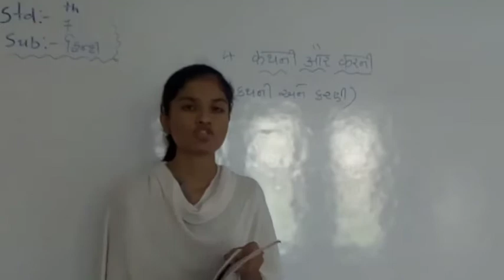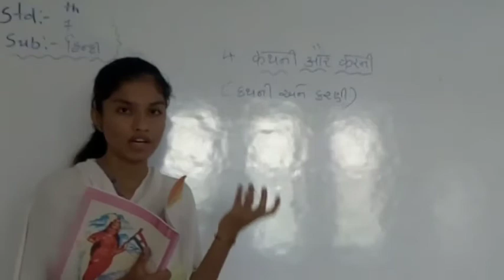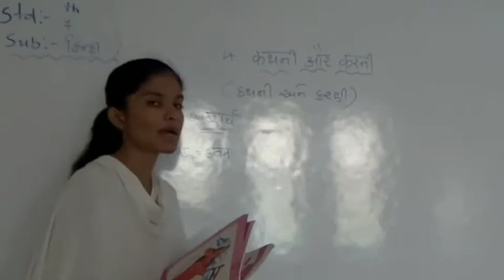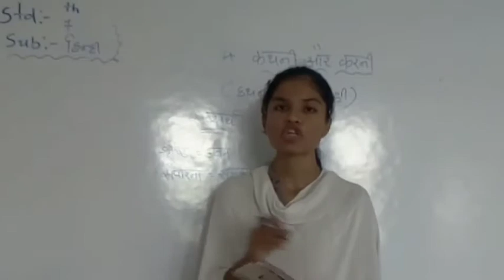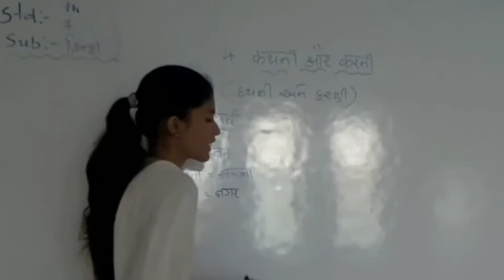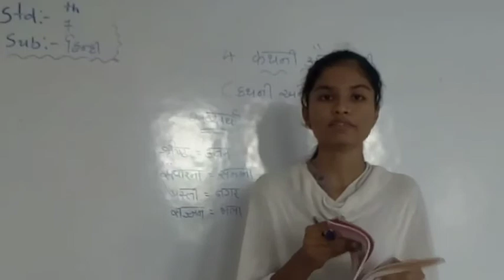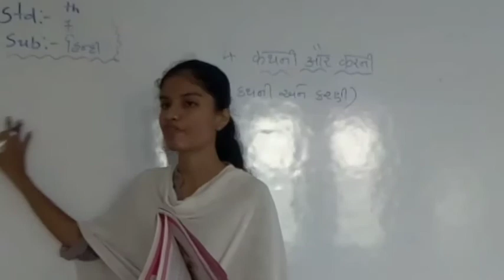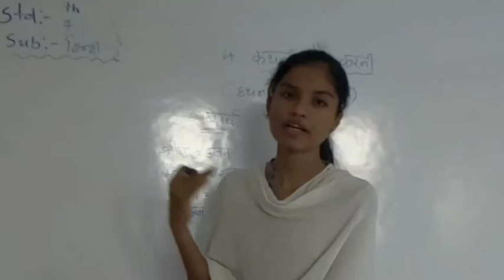Hindi | Std - 7 | Sem – 1 "CH - 4" PART – 1